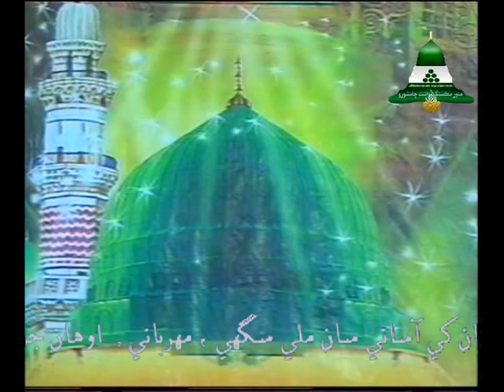Madani Mithi Na Wisarendo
This channel all about Islamic Naats,  all about speeches of Islamic schallers , all about Hamd o sana, live programs related to religion, all about travel and tour videos,  please
 Thanks